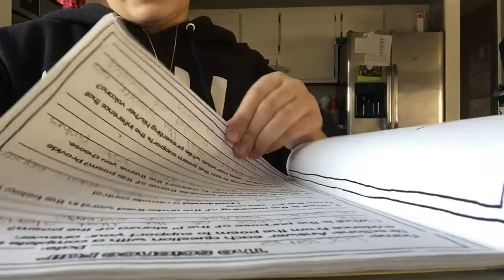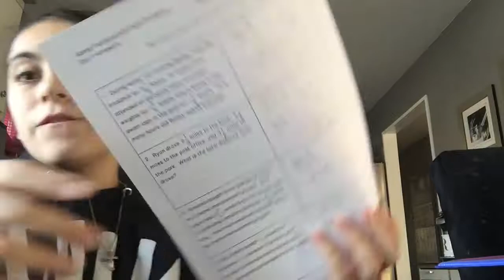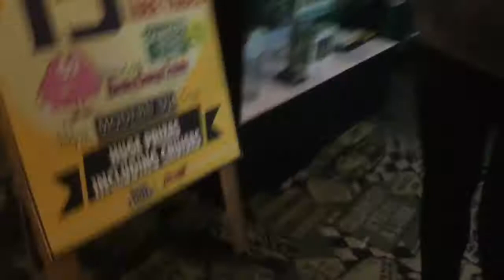VLOG 1|Luciana's SmallWorld